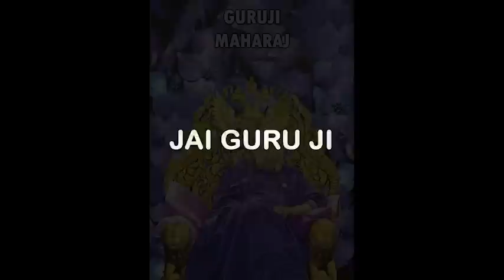Satsang shared by Old Sangat Gurneet Chahal Aunty on 9th August 2023 | Zoom